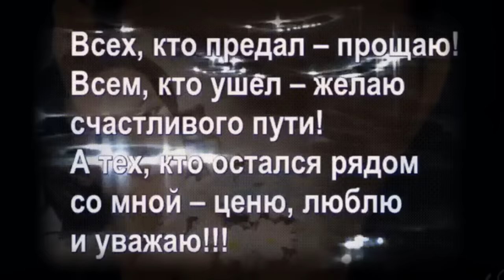Аркадий Кобяков – А Позади Предавшие Друзья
в нашей ЖИЗНИ ВСЕ ВРЕМЕННО!